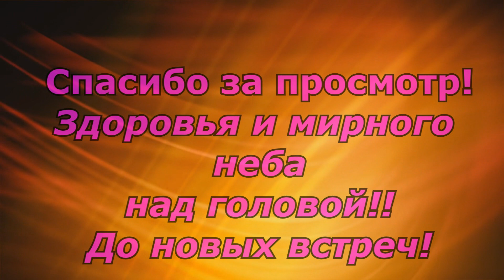Все роли и режиссерские работы Елены Цыплаковой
В этом видеоролике мы собрали для вас все роли и режиссерские работы удивительно красивой, талантливейшей, умнейшей актрисы и режиссера Елены Октябревны Цыплаковой.